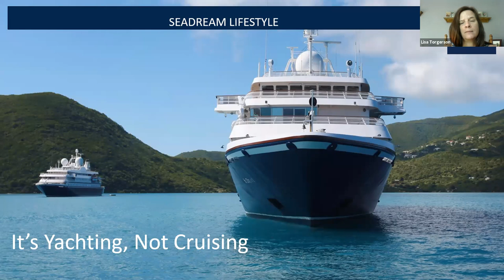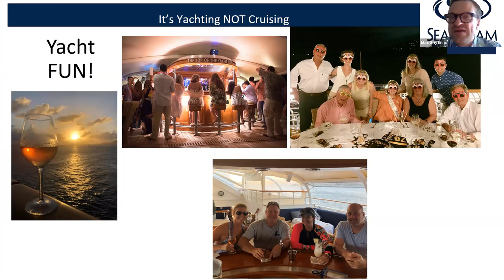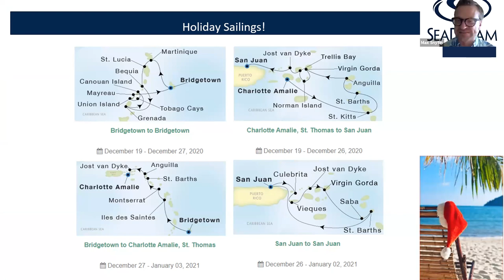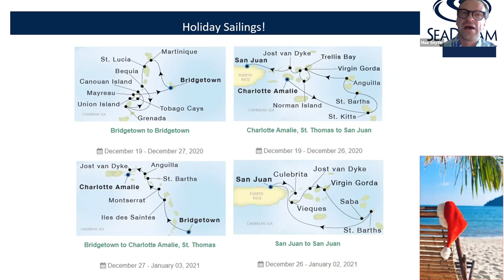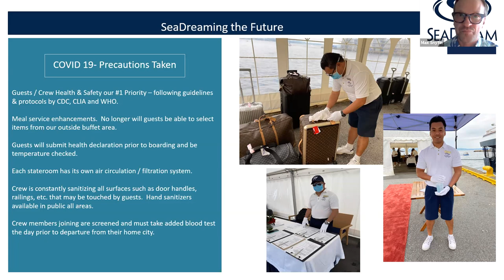The Yachting Experience with SeaDream Yacht Club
Travelex International Webinar